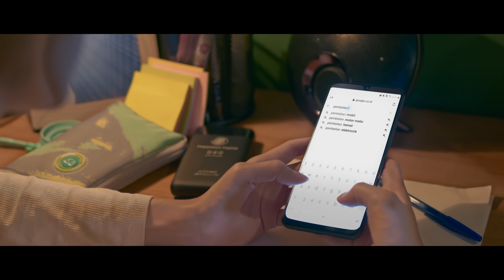Kelak - Pegadaian Webseries Episode 2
"Intan tersadar ternyata dalam perjalanan pernikahan satu per satu masalah bermunculan. Dapatkan dua insan menyelesaikan masalah-masalah yang muncul? Saksikan kelanjutannya dalam Webseries Kelak episode 2"

Ikuti setiap episode "Kelak" dibawah ini
agar sahabat tidak ketinggalan setiap ceritanya